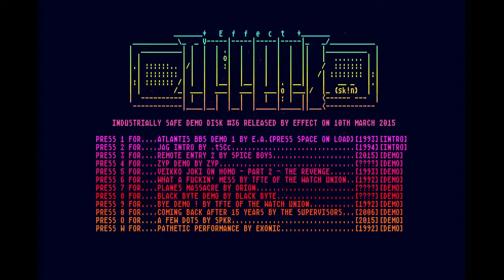ATARI ST Menu CD - Industrially Safe Demo Disk #36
Industrially Safe #36 by Effect. AND I LOVE THE SINE SCROLLER!!

Credits:
Blaze - Graphics (Effect Logo)
Bod - Code, Graphics, Other (Design)
No More - Music
Skin - Graphics (ASCII)
Tronic - Text, Other (Compilation, Packing)